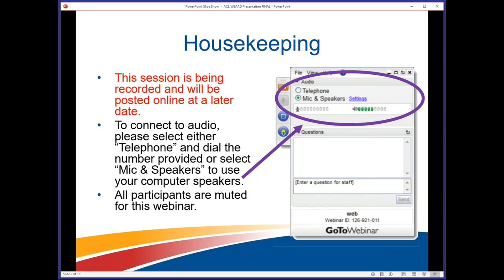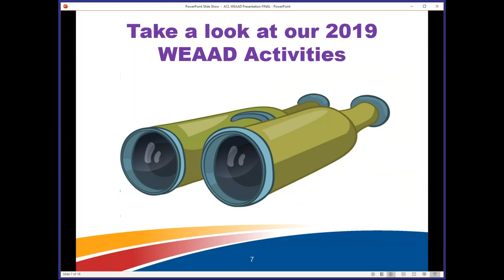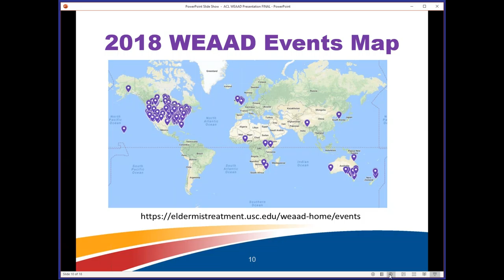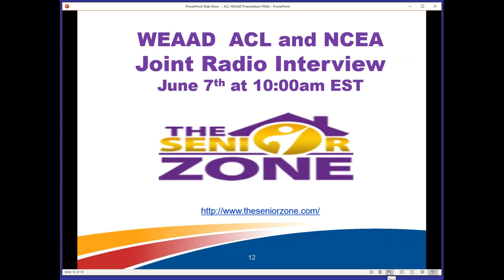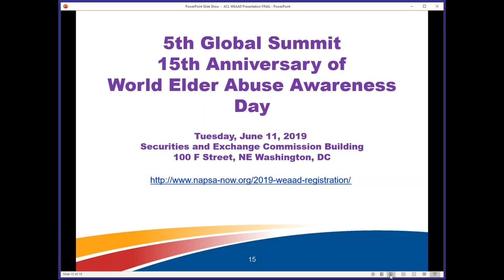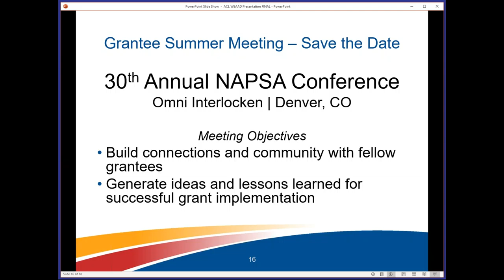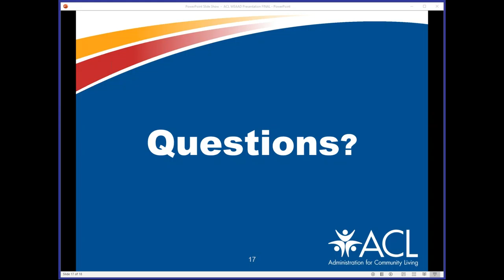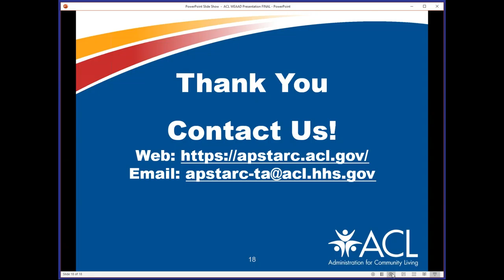World Elder Abuse Awareness Day 2019: What You Need to Know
This webinar provided an update on national and state World Elder Abuse Awareness Day activities. The webinar included an opportunity for participants to share updates on their own state’s activities; strategies for measuring the impact of public awareness campaigns like WEAAD; and information on a new ACL grant.